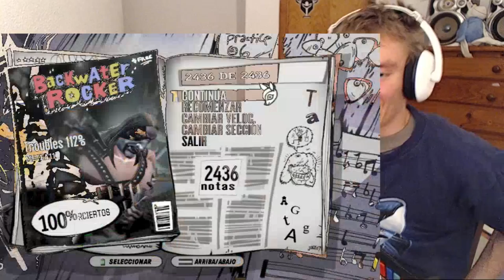My Hands Just Went Super Saiyan!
TROUBLES 112% SPEED.I KNOW UKOGMONKEY HANDS WENT SUPER SAIYAN FIRST BUT MINE WENT ASWELL YOU GUYS ARE AWESOME!!

✮ Skype: david.tomera ✮